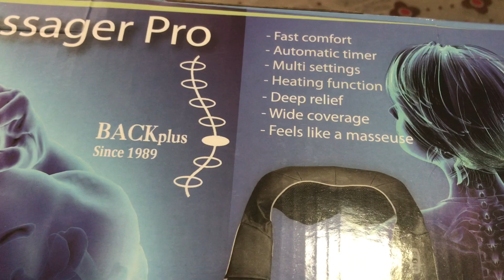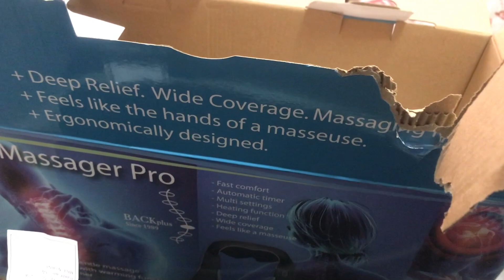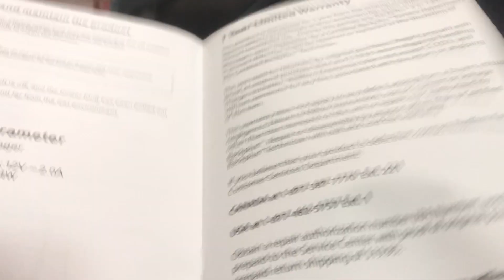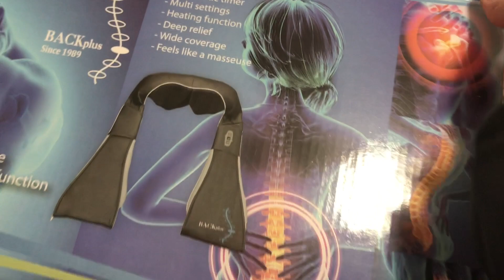Ka fadeysaa o iskagaa dawee moruqa iyo dhabar xanunka